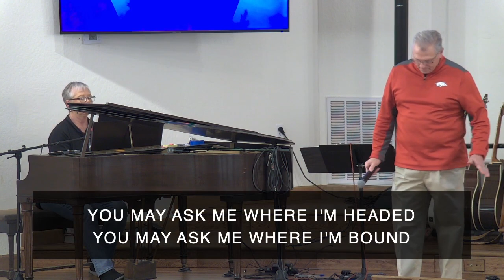Midweek Morning Manna (February 8, 2023)